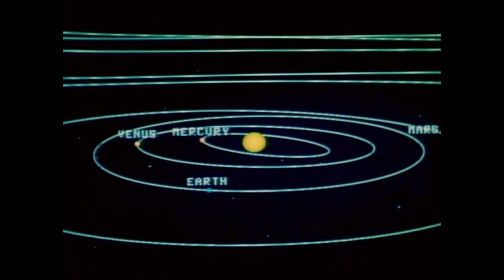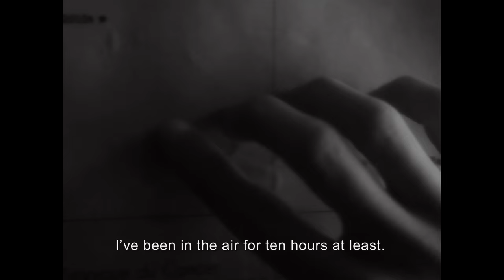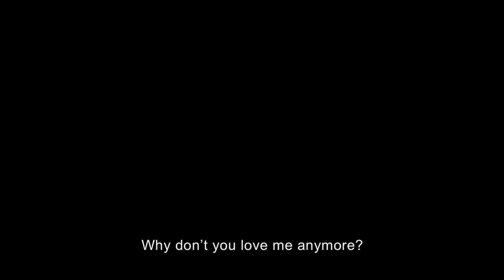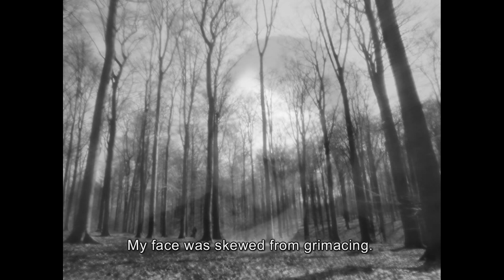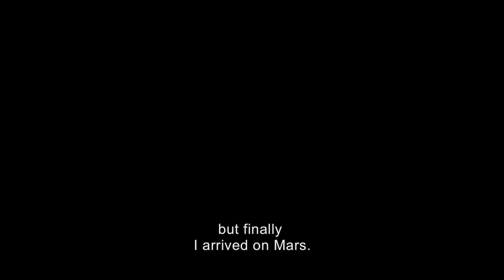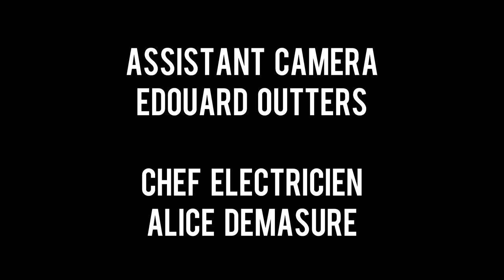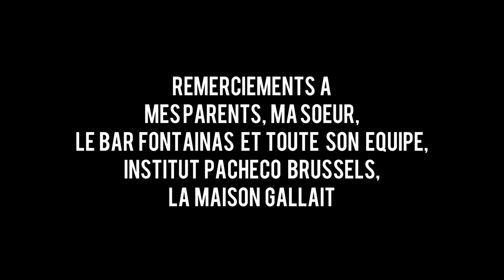Martian Short Film. HD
« he would like to go back to Mars ; she does not »

Dir: Francisco Moser/ Belgium/ 2013
student short film (Luca  School of Arts)
language: french, st: english
without any commercial goals